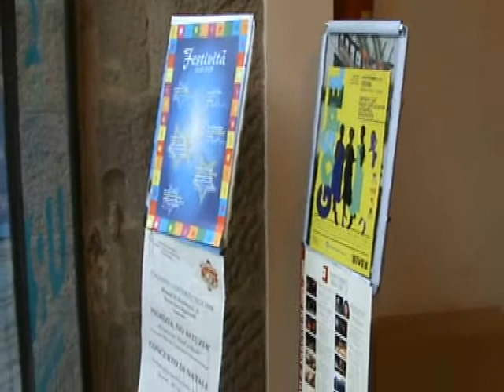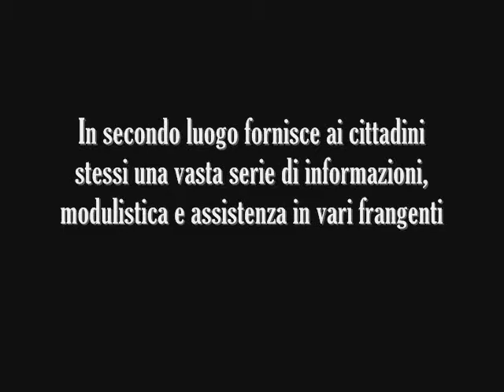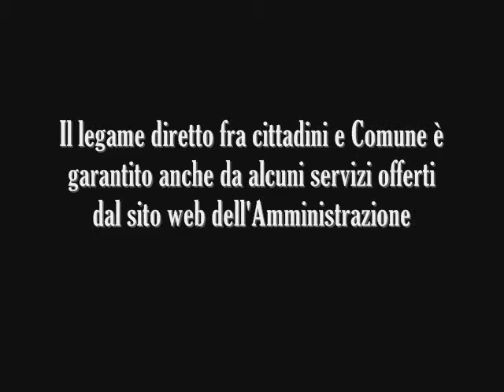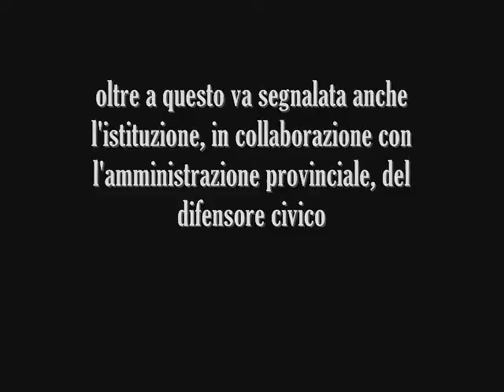Cortona Notizie Flash - 22.12.08 - L'Ufficio Relazioni con il Pubblico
L'Ufficio Relazioni con il Pubblico (URP) del Comune di Cortona